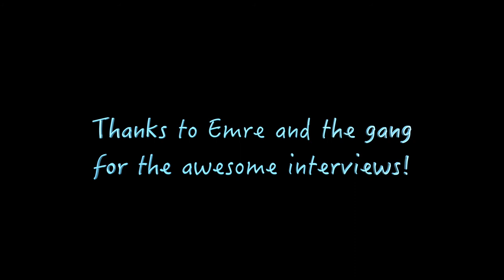Sports Day 2016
Today was the annual Sports Day at SSIS for our Elementary and Early Childhood Schools. We ran obstacle courses, played tug-o-war, soccer, and more. It was hot out but don't worry, there were more than enough water games to keep us cool!